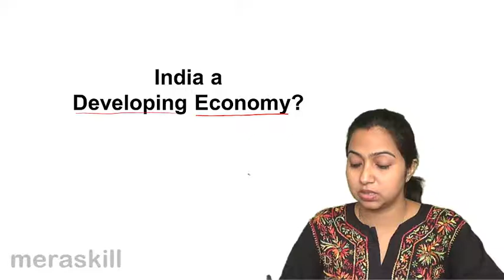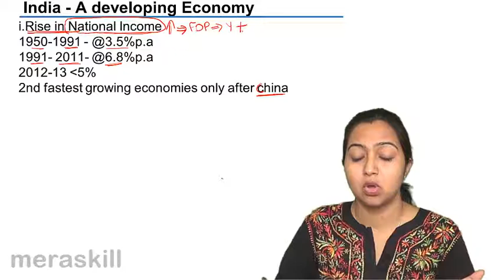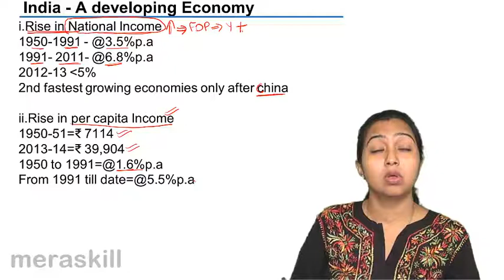Learn India a Developing Economy- Rise in Income | Indian Economy | CA CPT | CS & CMA Foundation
Learn India a Developing Economy- Rise in Income, Learn Nature of Indian Economy, Overview of Macro Economics in India, India and Underdeveloped Economy or India a Developing Economy.